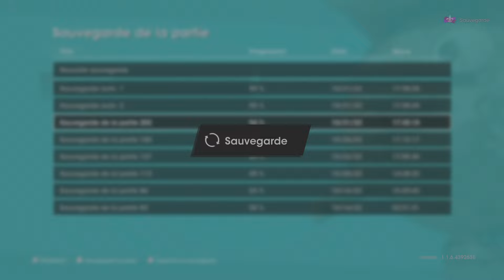Saints Row PS5 contrôle quartier Marina Est